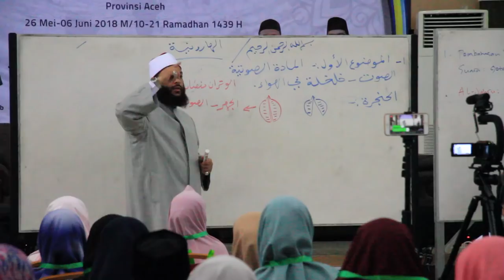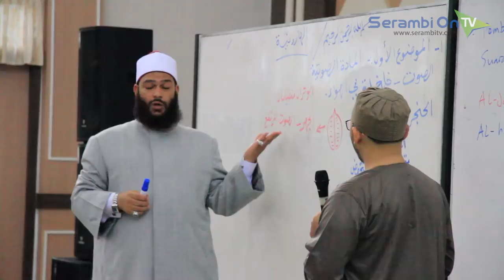Syaikh Sayyid Harun, Generasi Sanad Ke 29 Rasulullah Mengajar Al Quran di Aceh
SERAMBITV.COM, BANDA ACEH - Ikatan Alumni Timur Tengah (IKAT) Aceh menggelar Daurah Alquran Internasional yang berlangsung selama 12 hari, 26 Mei - 6 Juni 2018 di Gedung Lembaga Penjaminan Mutu Pendidikan (LPMP) Lubok, Ingin Jaya, Aceh Besar.

Daurah Internasional itu menghadirkan ulama qira'at dari Universitas Al Azhar, Kairo, Mesir, Syaikh Sayyid  Bin Harun Abu Ad-Dahab. Kegiatan itu diikuti oleh seratusan peserta, mereka terdiri atas siswa, mahasiswa, hingga masyarakat umum. Para peserta mendapatkan ilmu mengenai bacaan Alquran yang benar atau tajwid langsung dari Syaikh Sayyid.

Ketua IKAT Aceh, Fadil Rahmi kemarin mengatakan, kegiatan Daurah Internasional belajar tajwid Alquran bersanad itu sudah menjadi agenda rutin IKAT selama Ramadhan, namun tahun ini mereka mendatangkan guru langsung dari Mesir.

Menurutnya, Syaikh Sayyid yang dihadirkan itu merupakan guru dari guru-guru di IKAT, yang selama ini rutin mengajarkan tahsin. Selain itu, Syaikh Sayyid juga memiliki sanad langsung kepada Nabi Muhammad SAW.

"Syaikh Sayyid Harun ini pemegang sanad tertinggi untuk qiraad, terutama qiraad sughra, beliau juga merupakan silsilah ke 29 dari Nabi Muhammad SAW, jadi di Mesir selama ini beliau merupakan guru dari guru-gurunya yang ada IKAT," ujar Fadil Rahmi.

Ia mengatakan, kegiatan untuk untuk mengajarkan masyarakat Aceh mengenai cara membaca Alquran yang benar. Sebelumnya IKAT sudah rutin berkeliling 23 kabupaten/kota untuk mengajarkan tahsin kepada imam masjid, imam meunasah, santri, dan masyarakat umum. Dengan harapan , kedepan di Aceh terdapat satu orang dari satu gampong yang sudah mengikuti pelatihan tahsin dan mampu membaca dengan tajwid yang benar.